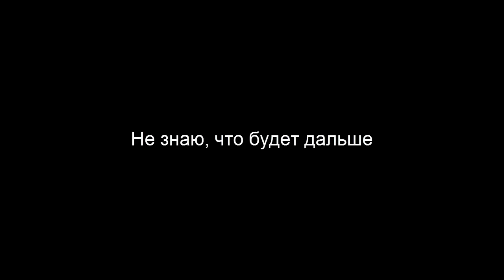Жанна Фриске - Мама Мария / Zhanna Friske - Mama Mariya lyrics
Dedicated to Zhanna...
Навсегда в наших сердцах!